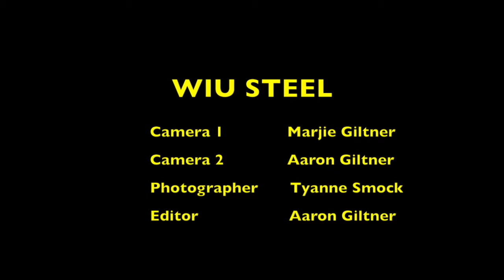Western Illinois University Steel Drum Band 2K14